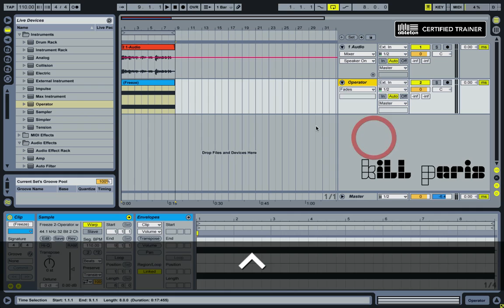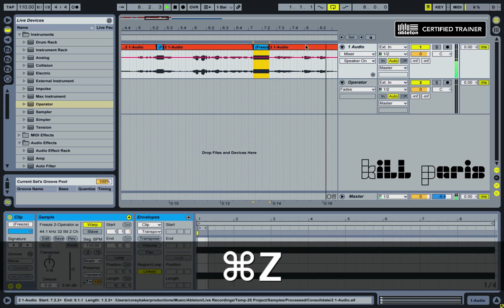[Ableton Tutorial] - "How to Bleep or Censor Yourself in Ableton Live" - (Kill Paris Tutorial)